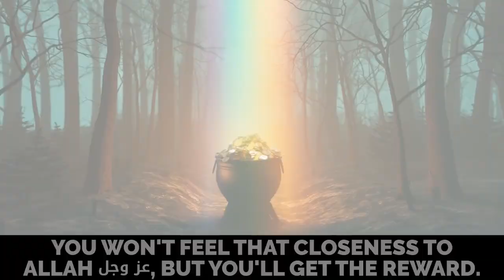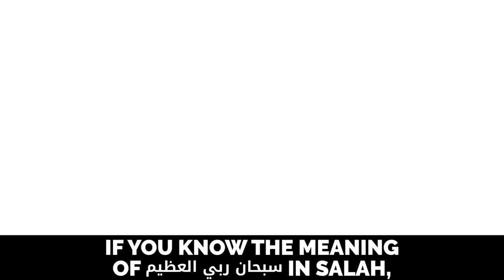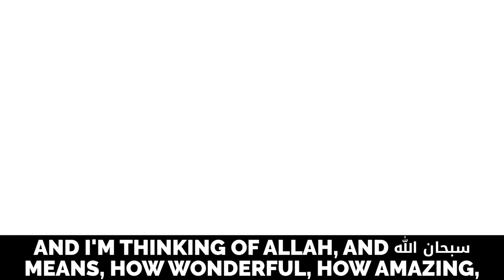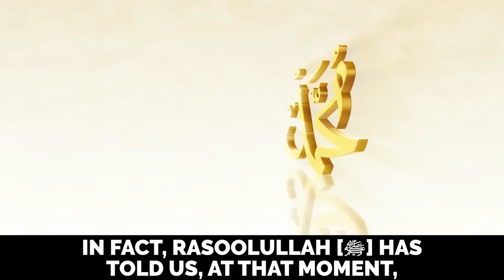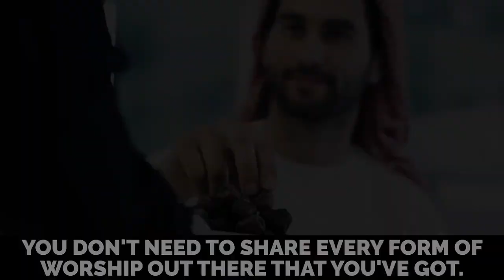The complete guide to Zikr in Ramadan 2024: Your ultimate resource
In this ultimate guide to Zikr in Ramadan 2024, we will explore the importance of engaging in Zikr during the holy month of Ramadan. Zikr, which means remembrance of Allah, holds great significance in Islam and is a powerful tool for spiritual growth and connection with the divine. During Ramadan, the rewards for engaging in Zikr are multiplied, making it the perfect time to deepen our spiritual practices and seek closeness to Allah. In this video, we will share practical tips and techniques for incorporating Zikr into your daily routine during Ramadan. Whether you are a beginner looking to start your Zikr practice or a seasoned practitioner seeking to enhance your spiritual experience, this guide is designed to help you make the most of your Zikr in Ramadan 2024. Join us on this transformative journey of devotion, reflection, and connection with the divine. Don't miss out on this opportunity to elevate your spiritual experience during Ramadan. Watch this video now and learn how to do Zikr in Ramadan 2024!

This video is created by & for TDR Network.
Speaker: Shaykh Hasan Ali